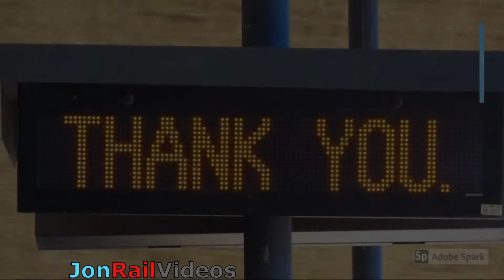7/6/20 Inbound Union Pacific LOQ25 Anaheim Hauler crosses over Whittier Blvd with UP 1111 2nd unit!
With UP 8191 leading UP 1111-Employee Pride unit- on a neat train, Anaheim Hauler's inbound LOQ25 from West Colton, we decided to stay at one of the spots trackside along Union Pacific's Los Nietos sub/branch that splits off from the LA Sub at Bartolo and follows along the San Gabriel River down to DT Jct where it crosses the San Bernardino sub and then merges with the former SP Slauson/Walker line eastward towards the Los Nietos area and yard where the train would make a setout at.

The spot we decided to head for was the railroad bridge that crosses over Whittier Blvd in Whittier, CA.